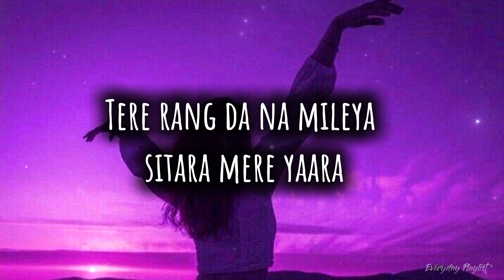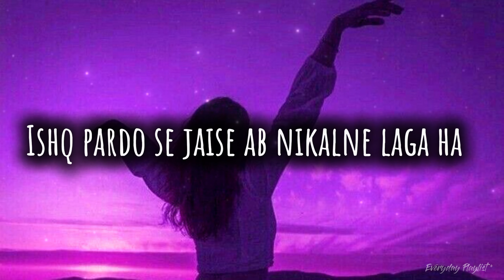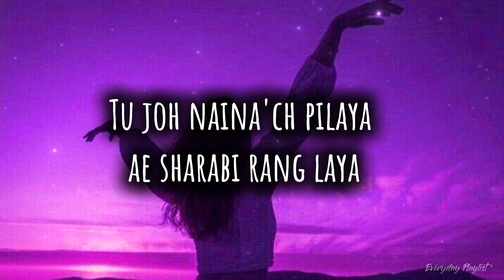Malang Sajna | Full Song [LYRICS] Sachet Tandon | parampara Tandon